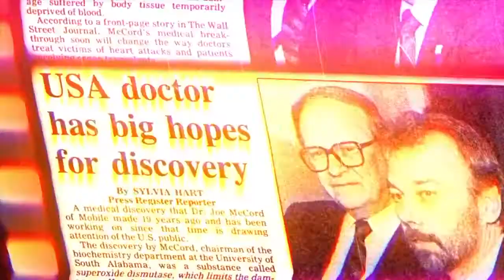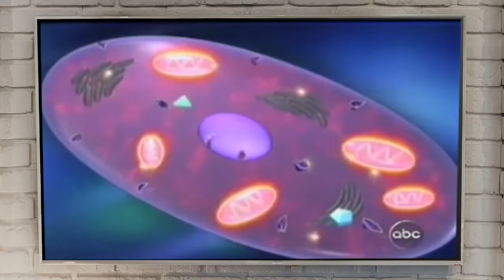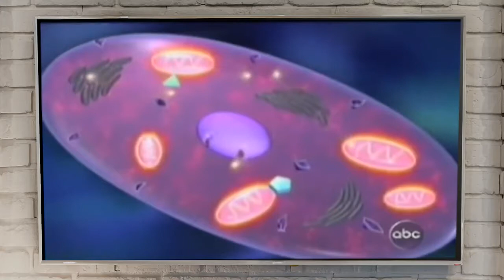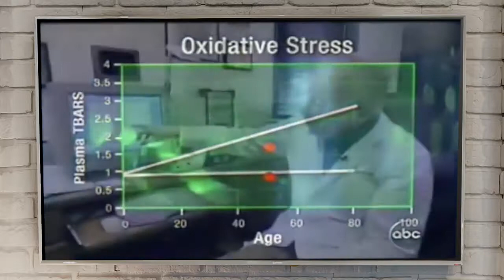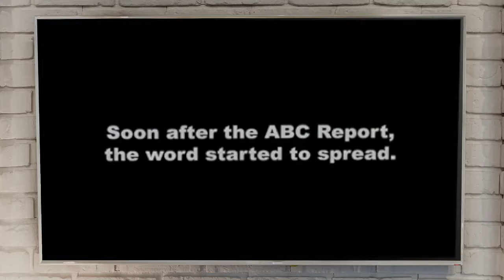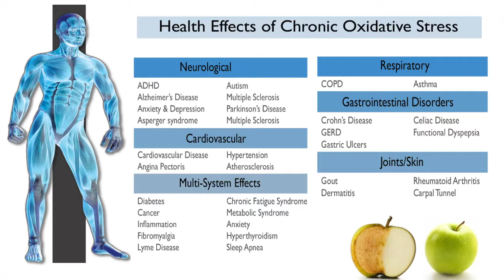ABC Primetime Investigative Report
LifeVantage was featured on an ABC Investigative report by John Quiñones. The company's flagship product Protandim and its Nrf2 activation effectiveness was put the test. See how it turned out!